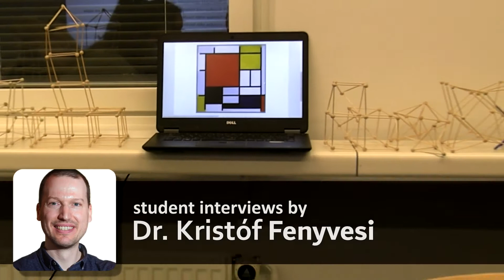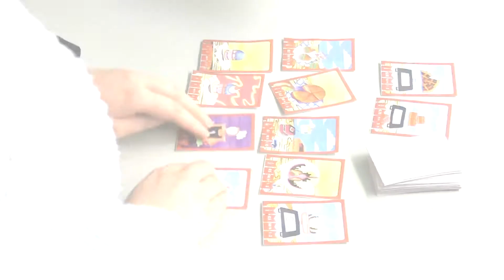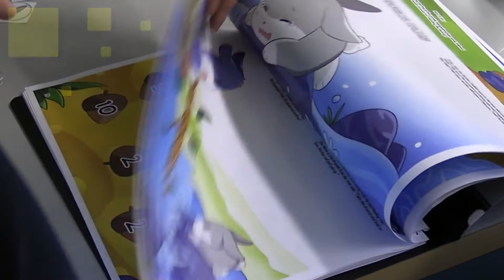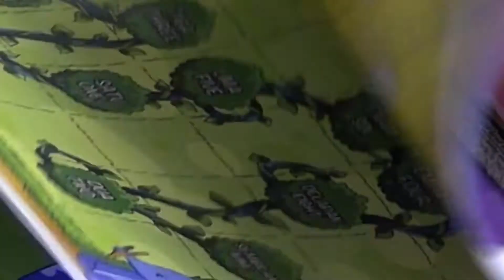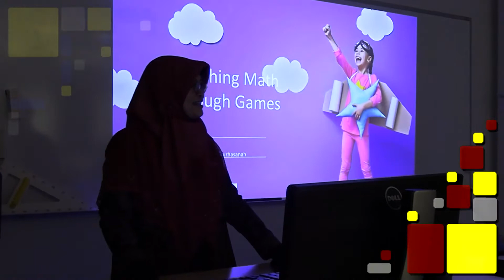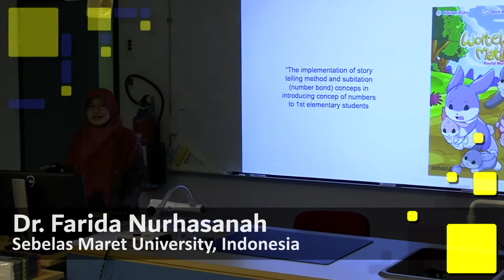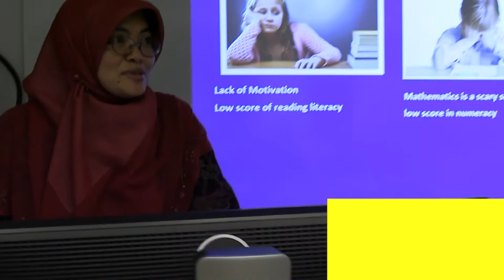"STEAMteach: Games in Mathematics" Erasmus+ Training at the University of Lapland, Finland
This video provides a visual summary of Dr. Kristóf Fenyvesi's interviews with Finnish pre-service mathematics teachers at the University of Lapland (UL) on December 7-8, 2021. The activities were taking place in the framework of the "STEAMteach: Games in Mathematics" course provided by the Finnish Institute for Educational Research as part of STEAMteach Erasmus+ project.

Thanks a lot for the contribution to Dr. Anna-Maija Partanen (UL), teacher educator, researcher, and a specialist of mathematics and science popularization, member of the Finnish National STEM Network, and to Dr. Farida Nurhasanah, prominent Indonesian researcher and STEM and STEAM specialist, visiting scholar at JYU.

Video by Kristóf Fenyvesi & Maxi Zoltan Marton.